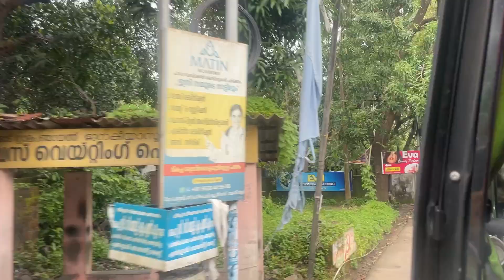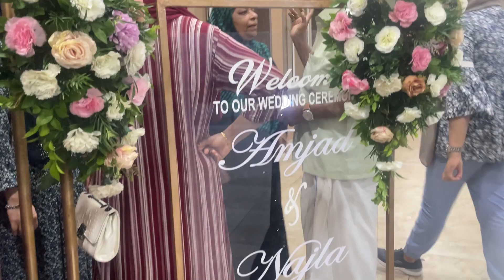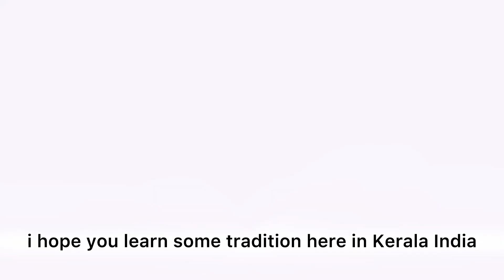GANITO NAMIN HINATID ANG BRIDE SA PLACE NG GROOM! Indian Tradition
Hello Everyone,

It is wedding season here in India and one of our niece’s wedding. As part of Indian Muslim Tradition in Kerala, India, we have to bring the  bride in the groom’s place.

Watch and see the video another Indian tradition on bringing the bride to the groom’s place.

Thank you for your time in visiting my channel. Appreciate leaving your comment on this video.

Anna Vibes Vlogs
“Your Vibes, Your Life”

FOR ANY BUSINESS OR INQUIRIES

Hi Friends,

My name is Anna, a Filipina married to an Indian man and a mother of two boys currently living in Kerala, India.  These vlogs will give life lessons about the Indian customs, traditions and culture. We will feature our Travels and Adventures in the breathtaking views of Kerala and other parts of India. Try and Cook different Indian and Filipino Cuisines. As well as show you the reality of my Life in India.

🇵🇭A Filipina Exploring Indian Life! 🇮🇳